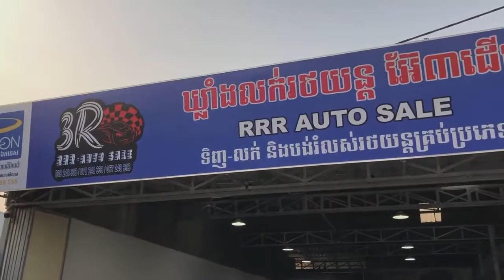តម្លៃឡាន 2003 Highlander Limited full Option Review for Sale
Hello every one welcome to my channel.do you want to buy & sale some thing please watch my video.my channel made video about how to buy and sale every thing.តម្លៃឡាន 2003 Highlander Limited full Option Review for Sale.